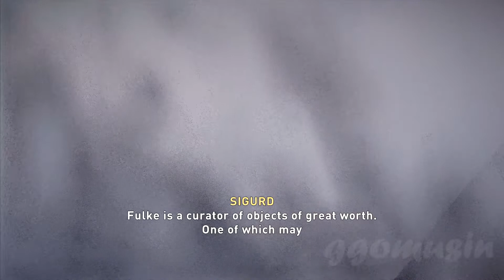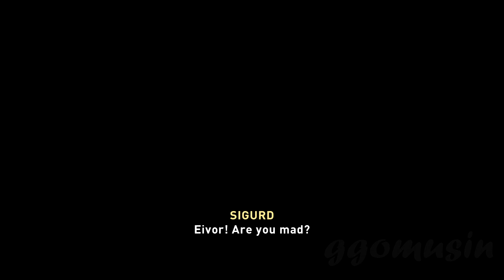ASSASSIN'S CREED VALHALLA (Very Hard Difficulty) Gameplay Part 77 - No Commentary (FULL GAME)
Assassin's Creed Valhalla (AC Valhalla) Walkthrough Part 77 includes Brewing Rebellion, Chapter 2 Pilgrimage to St Albanes, Chapter 2 Chipping Away, Blood from a Stone, Chapter 3 Fiery Ambush, Chapter 3 Ringing Cyne Belle, Chapter 3 The Saga Stone.
This Assassin's Creed Valhalla Gameplay is recorded in 1080P 60FPS on PC and will include the full game.